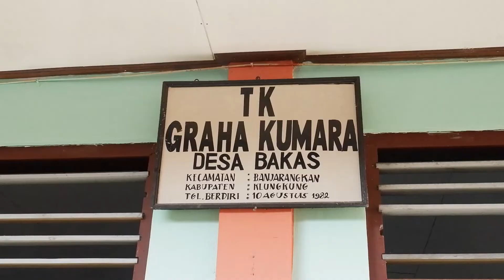Bakas Kindergarten Renovation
Another project from our new private philanthropy donor is a renovation to Bakas Kindergarten. Previously, this kindergarten lacked supplies and was in a building that needed help. Now, all of this has changed!